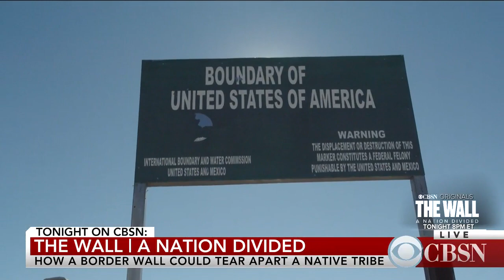CBSN Originals explores the U.S.-Mexico border in "The Wall"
A Native American tribe could be divided if the U.S. government builds a wall along the southern border. CBS News' Mireya Villarreal went to the border for her CBSN Originals documentary, "The Wall: A Nation Divided."